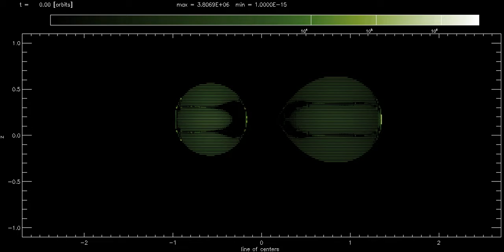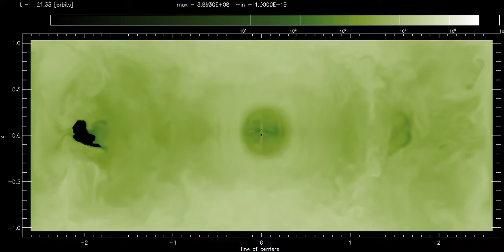Meridional Slice of Temperature for Q0.7 DWD driven for 2 orbital periods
This simulation uses Dominic's DWD initial data with the Chandrasekhar EoS.